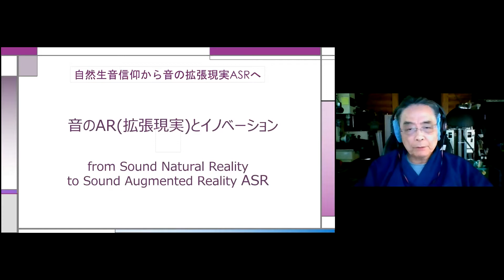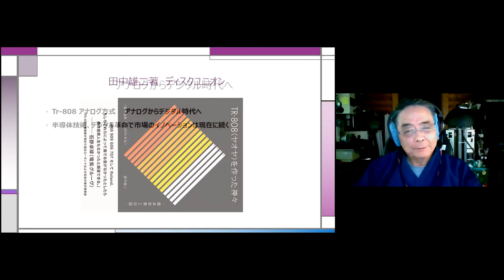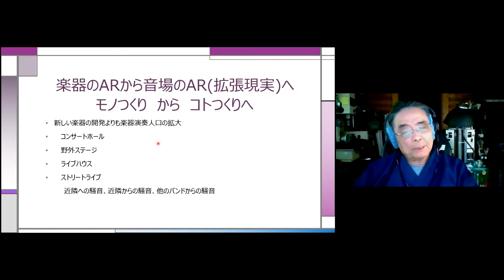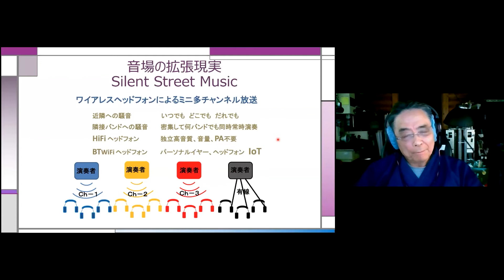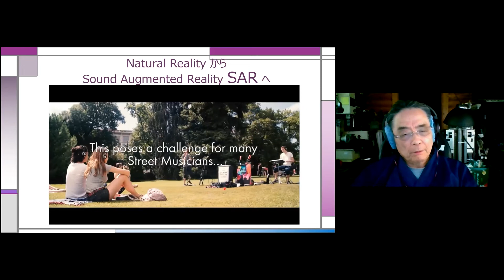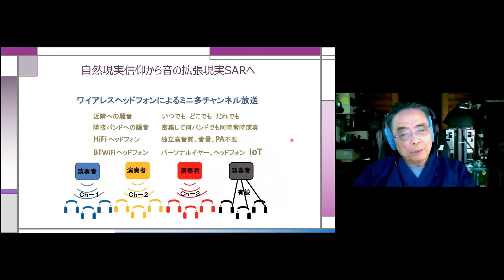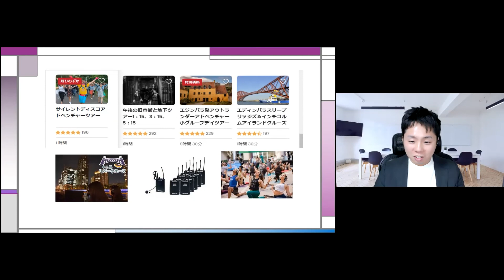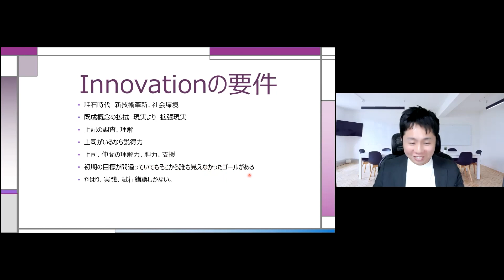【第12回「心身健康デザイン」連続セミナー】菊本忠男さん「電子楽器の神々」が創り出す新しい「拡張“音”現実（ASR）」のイノベーション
-概要-
イベント名：第12回「心身健康デザイン」連続セミナー/第10回オンライン学び交流会
タイトル：「電子楽器の神々」が創り出す新しい「拡張“音”現実（ASR）」のイノベーション

今回話題提供いただくのは、電子楽器メーカーとして有名な株式会社ローランド元社長、「電子楽器の神様」こと菊本忠男さん。ドラムマシン「TR-808」をはじめ、エンジニアとして長年数多くの電子楽器を生み出してきました。

そんな菊本さんが今新たに生み出そうとしているのは、電子楽器と次世代通信 Bluetooth LE Audio で創造する「拡張”音”現実（ASR）」。退職された現在も、電子楽器の【モノづくり】から新しい音楽文化をつくる【コトづくり】へ、新たなイノベーションの創出に挑戦しています。

菊本さんの目指す「拡張“音”現実（ASR）」のイノベーションとそのモチベーションについて、本音をお伺いします。

菊本忠男さんのプロフィールはこちら！

《関連リンク》
1対1通信から1対多通信ができるようになった「Bluetooth LE Audio」

2021年に浜松で行われた「SOUND DESIGN FESTIVAL」における菊本さん講演のアーカイブ

書籍紹介：「TR-808〈ヤオヤ〉を作った神々 ──菊本忠男との対話──電子音楽 in JAPAN外伝」